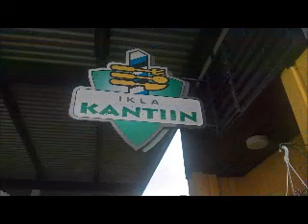Le Tre Capitali Baltiche - 13/ 19 agosto 2016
Video ricordo del tour “Le tre Capitali Baltiche: Vilnius, Riga e Tallinn” dal 13 al 19 agosto inviato dalla nostra viaggiatrice Lucia.